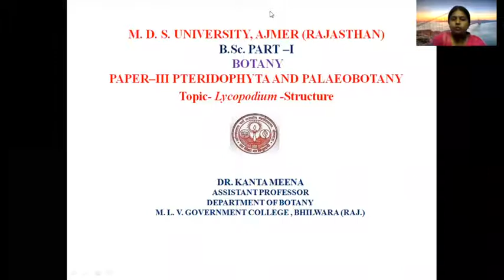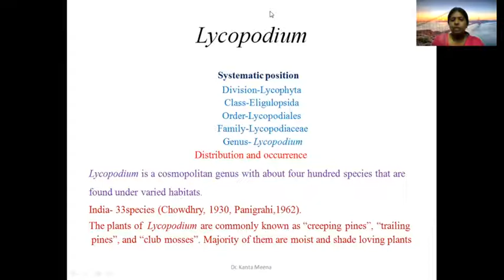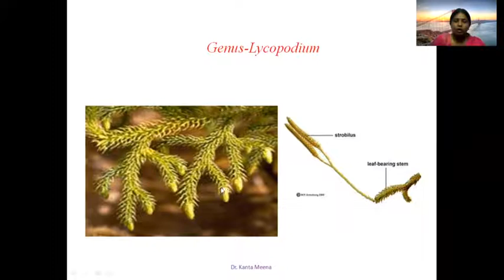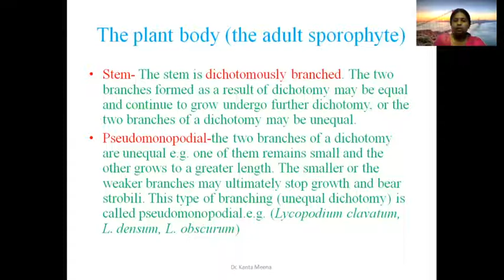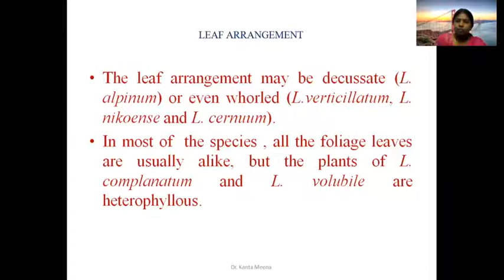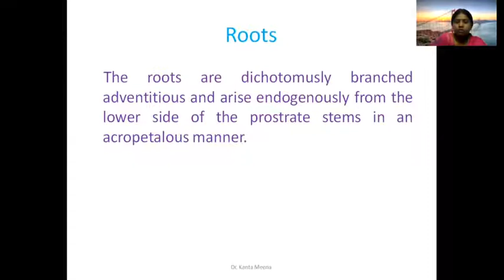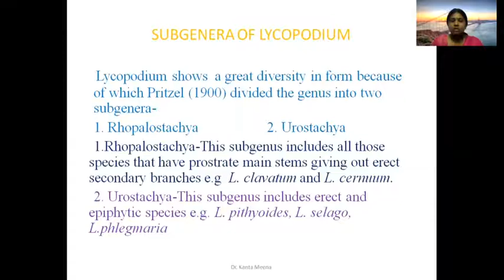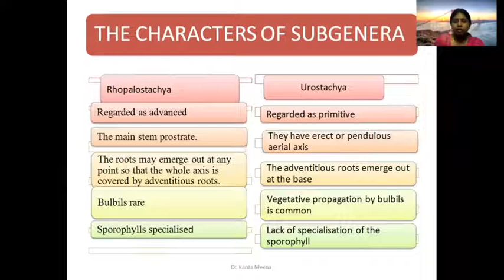Lycopodium -Structure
Botany-III
Pteridophyta and Palaeobotany